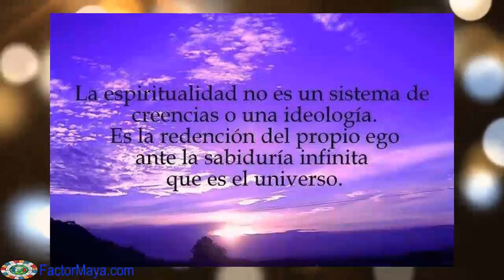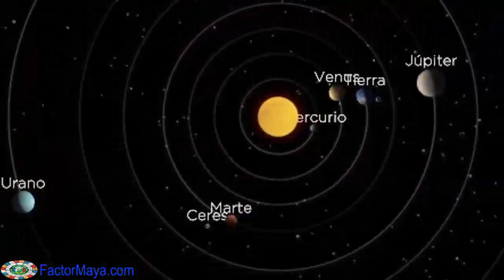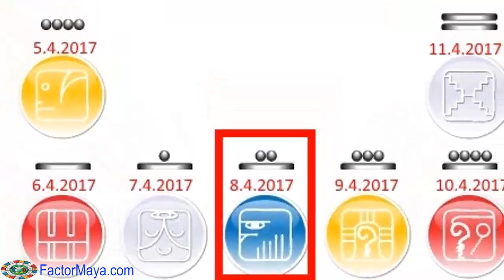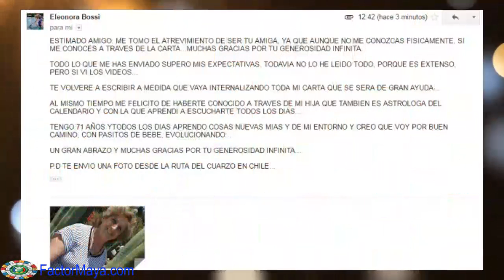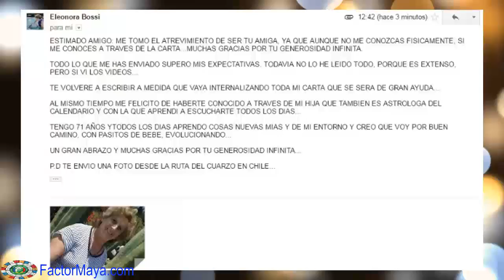Sabiduria Maya galactica Kin 215 Sabado 8 Abril 2017 Aguila Resonante Canalizar Vision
El Aguila “Men” nos invita  a elevar nuestra visión. Cuando cambiamos la forma de ver las cosas, las cosas cambian de forma. Si estas atravesando alguna crisis, cambia tu perspectiva de mirar la situación y esta cambia. Hoy es un buen dia para brindar servicio. El tono 7 nos invita a canalizar nuestra energía hacia energías similares.
FactorMaya.com/